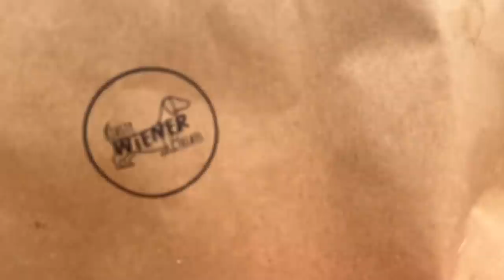The SHELTER boys have their HALLOWEEN tphoto together and 3 giant balls in the dam!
We received a wonderful bag of @tastywienertreats for the shelter dogs from a generous fan, Maxine from Switzerland. @tastywienertreats is @albert.the.mini.snag ’s business with his mum and they make very delicious treats including Lamborghinis and dried chicken wings! Thank you so very much Maxine. Freddo, Bobby, Conrad, YoYo and Lucy think they’re truly amazing!

… and then it’s the mornings fun with Friday’s pack! Racing Spider-Man and Mr Incredible across the paddock and then diving into the the dam and swimming after the giant balls together!

Friday’s pack had a super Halloween party with some yummy pizza because it’s pizza Friday of course!